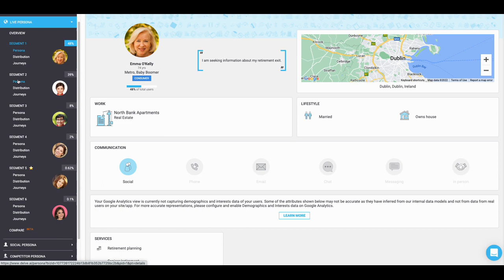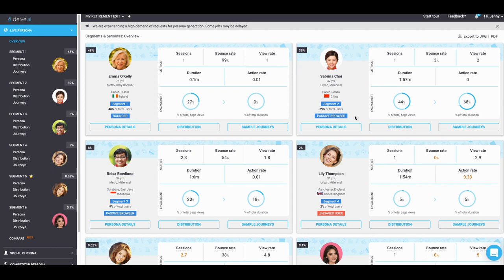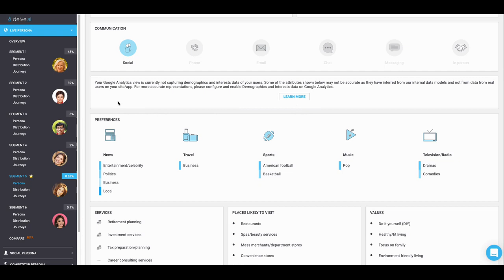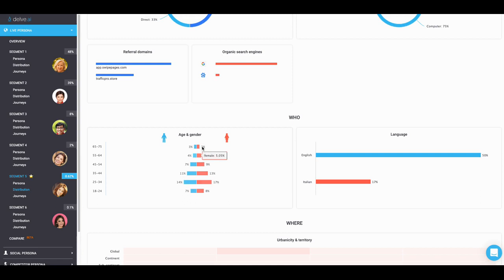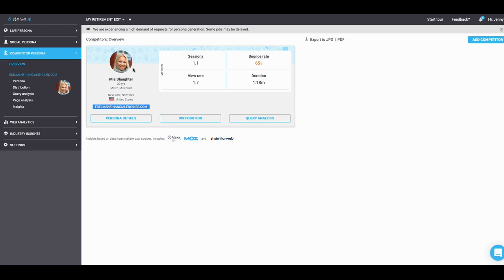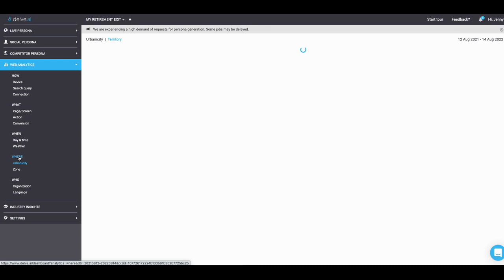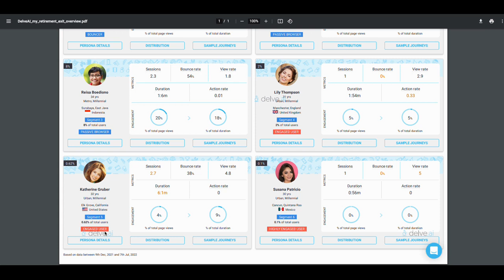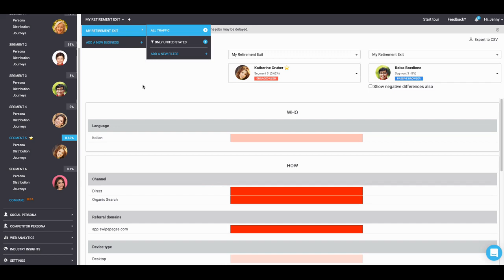Delve.ai Review and full appsumo walkthrough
Delve.ai Review and full walkthrough on how to discover psychographics and demographics to be used with Google Ads and Facebook ads. How to find your clients where you least expect them to be using Delve.ai This may be one of the best market research tools to come along in a while.  It should be used with other small business and entrepreneur marketing research tools as well.

Check out the appsumo lifetime deal for Delve.ai going on right now.

🔥 Get the new SaaS Use Case App. Where we go under the hood and look at some of the most popular and undiscovered SaaS tools.

🔥Digital Marketing Course worth $6,304 for only $120 bucks (BAM!)

🔥*** Take a look at my personal Hacks Digital Software Toolbox and use the tools that I use and can personally recommend ***

🔥My next digital marketing course Live Master Class of the year is approaching fast. Get on the waiting list now!

🔥Looking for deeper conversations about Digital Marketing. Listen to our new podcast on our new Digital Marketing channel.

THE GOOD NEWS ABOUT MY CHANNEL. There is no additional charge to you! but it helps offset the cost of delivering more digital media content.